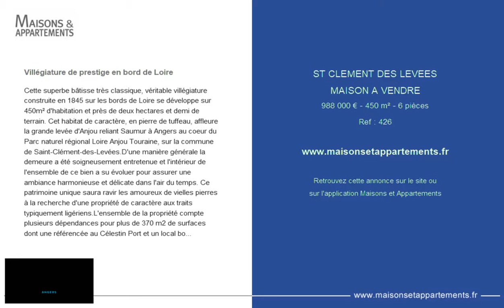ST CLEMENT DES LEVEES - MAISON A VENDRE - 988 000 € - 450 m² - 6 pièces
Référence : 426

Villégiature de prestige en bord de Loire
Cette superbe bâtisse très classique, véritable villégiature construite en 1845 sur les bords de Loire se développe sur 450m² d'habitation et près de deux hectares et demi de terrain. Cet habitat de caractère, en pierre de tuffeau, affleure la grande levée d'Anjou reliant Saumur à Angers au coeur du Parc naturel régional Loire Anjou Touraine, sur la commune de Saint-Clément-des-Levées.D'une manière générale la demeure a été soigneusement entretenue et l'intérieur de l'ensemble de ce bien a su évoluer pour assurer une ambiance harmonieuse et délicate dans l'air du temps. Ce patrimoine unique saura ravir les amoureux de vielles pierres à la recherche d'une propriété de caractère aux traits typiquement ligériens.L'ensemble de la propriété compte plusieurs dépendances pour plus de 370 m2 de surfaces dont une référencée au Célestin Port et un local box à chevaux, au coeur de prairies propices à l'élevage équin. Une carrière destinée à cette activité s'étend en limite de la propriété.Le corps de bâtiment principal se répartit sur trois spacieux étages tous baignés par une lumière particulièrement douce qui émane d'un environnement serein.Cette pièce maîtresse offre au rez-de-chaussée une grande cuisine, une salle à manger avec sa cheminée, un hall d'entrée principal, un grand salon agrémenté lui aussi d'une cheminée et une salle billard bibliothèque.L'étage est desservi par un escalier composé d'un emmarchement en bois recouvert de sisal, qui distribue un palier en mezzanine ouvert sur l'entrée nord côté Parc.Quatre chambres, toutes en parquet, se partagent le plateau supérieur et ouvrent toutes sur le parc. Deux salles de bain rajeunies, l'une côté Ouest équipée d'une baignoire balnéothérapie et l'autre côté Est, agrémentée d'une douche à jets ainsi que d'une baignoire relaxante, proposent alors des espaces de bien-être contemporains.Cerise sur le gâteau : l'escalier discret en bois qui relie depuis le palier le niveau 2 pour conduire à une chambre unique, un véritable observatoire qui offre une vue exceptionnelle sur la Loire.Cette propriété de caractère se situe à 500 m des services et de l'école primaire de Saint Clément des Levées, à seulement 15 minutes du coeur historique de Saumur.Contact: Philippe 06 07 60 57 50Agent commercial 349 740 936 RSAC AngersLes honoraires sont à la charge du vendeur

Cette annonce vous est proposée par l'agence ESPACES ATYPIQUES ANGERS